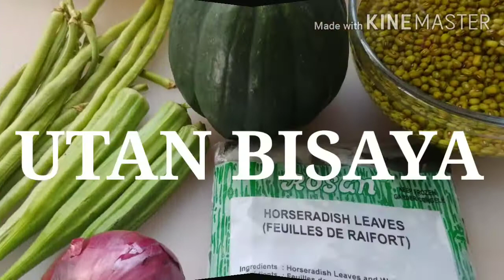UNSAON PAGLUTO ANG UTAN BISAYA | TRADITIONAL COOKING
Craving for simple cooking, oilless soup. Got few harvest in the garden which I use in thia recipe!

Stay blessed & be a blessing!!